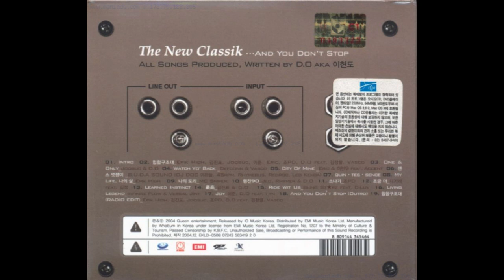이현도-Joy (inst.)/Instrumental/DEUX/D.O